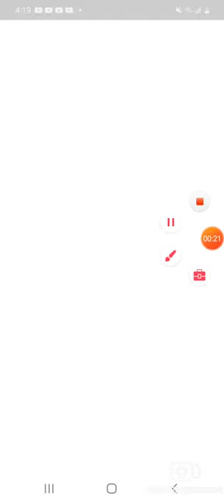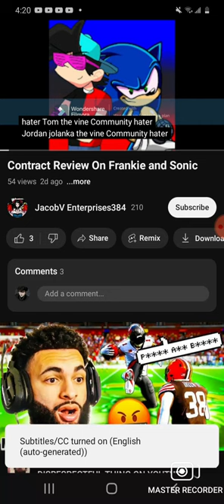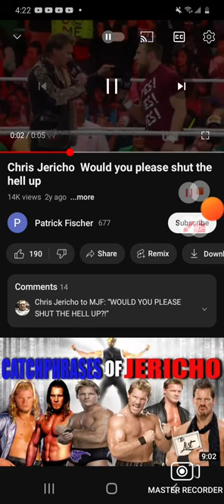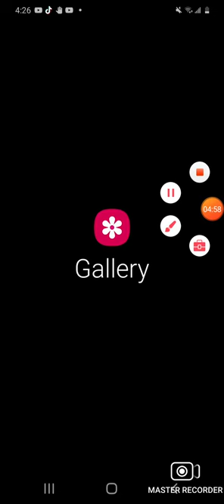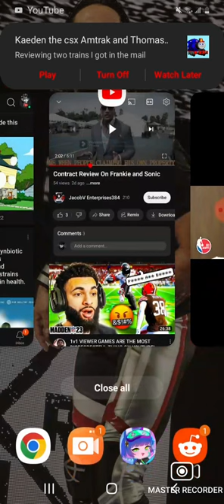Title in The Description 😑😑😑😑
credit to @ab75hdtwocommunitycoordinators and @patrickfischer7861 @WWE and @WaterWave19